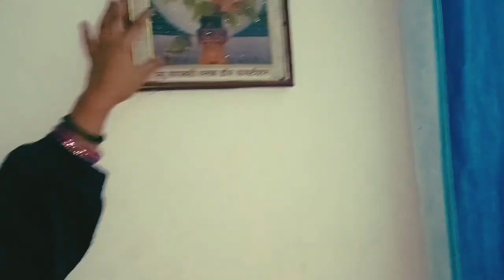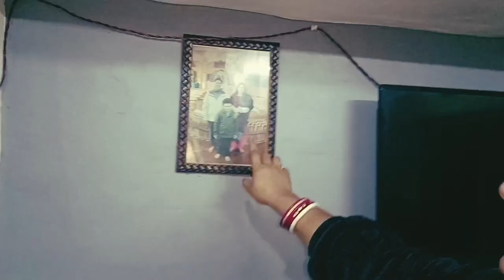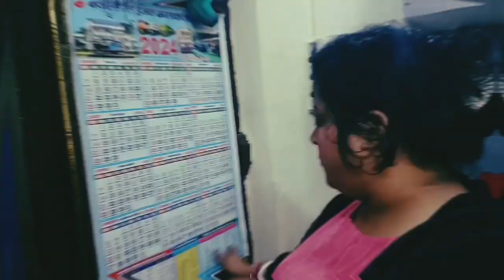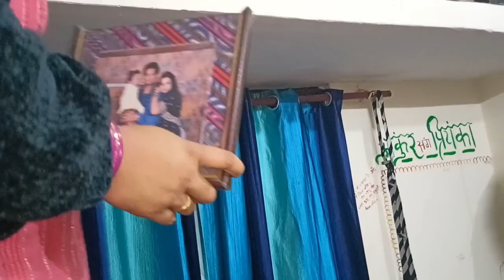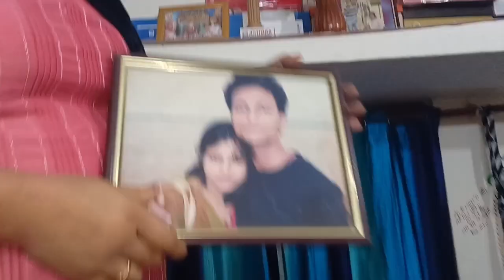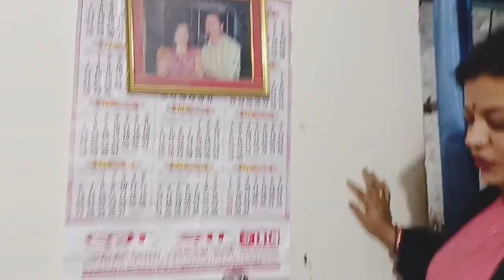Vlog#161_Mama ne Mayra Ko itna bada gift kya Diya 🤔||kuch log key pooja path say humara Ghar chalta🫤